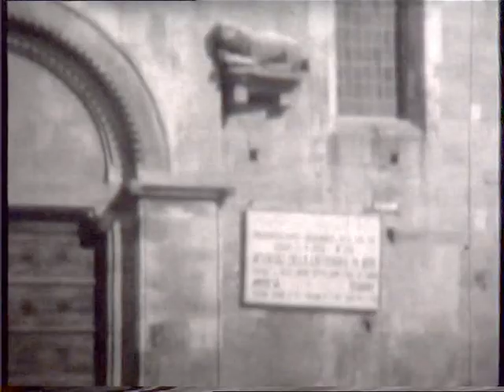Castelli (Teramo) - i video del Prof. Roberto Bentini - Video 7f.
Sul VHS è presente la scritta di Bentini:
"PRIMO, LABORATORIO OGGETTI IN CERAMICA 1960.
IST. D'ARTE -- LAVORI ESEGUITI DAGLI ALUNNI.
LAVORI DI SCUOLA -- RIPRESA DI ALUNNI
VISITA AD ATRI CON LA SCUOLA
INAUGURAZIONE DELLE DUE CAMPANE DI S. GABRIELE (CAMPANA ARGENTINA E QUELLA DI (CAMEDI)".
Castelli - Proprietà Carlo Bentini.